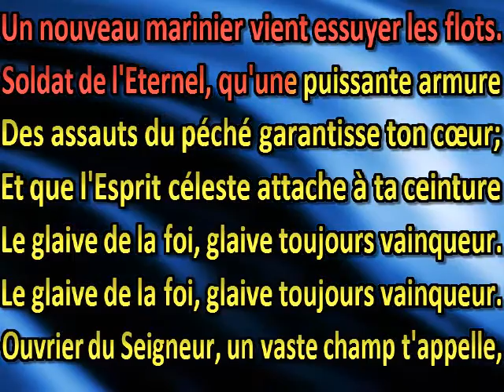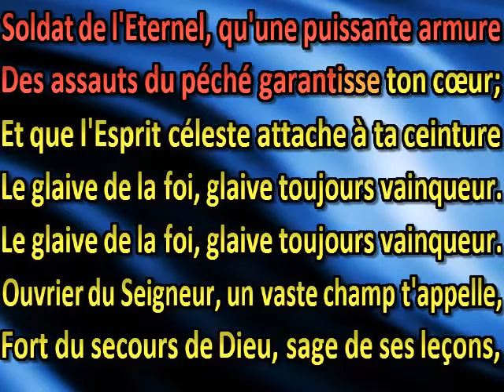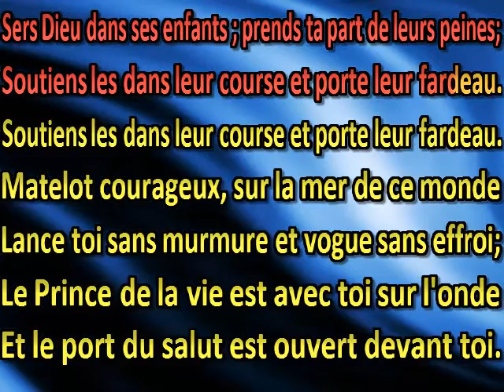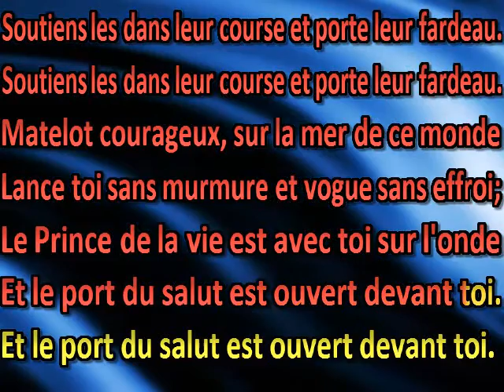Un nouveau combattant